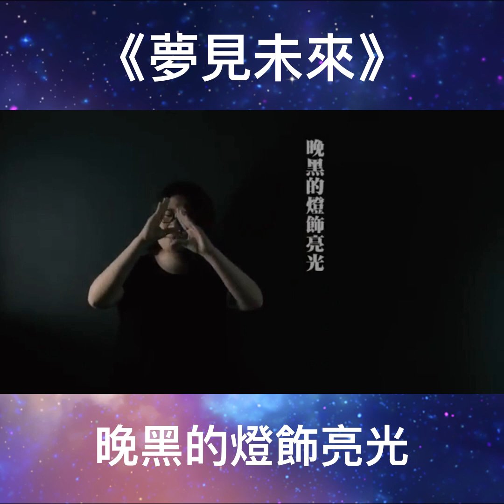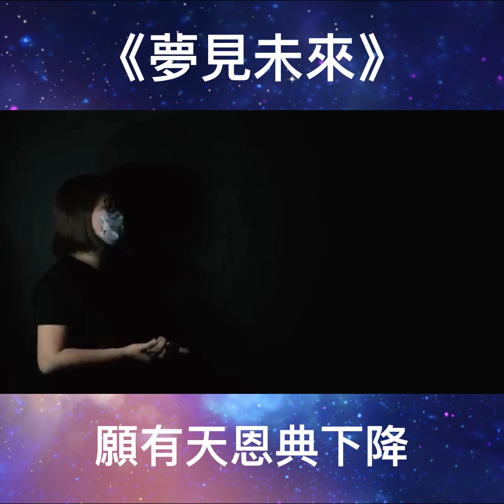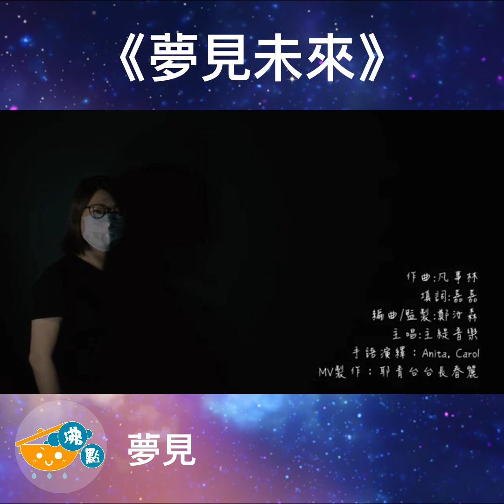《夢見未來》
「親愛的青年，你們不是『未來』，而是天主的現在！」- 教宗方濟各
沸點 祝願各位青年：夢見未來、締造未來！

作曲:凡事林
填詞:嘉嘉
編曲/監製:鄭汝森
主唱:主緹音樂
手語演繹：Anita, Carol
MV製作：耶青台台長春麗

晚黑的燈飾亮光
璀璨的東方堤岸
華麗大都會見盡風浪
歲月安好 不再遙望……
到今天喧聲綻放
萬人聚擠迫窮巷
尋覓那公義快樂彼岸
喊著叫著不見曙光……
夢見未來嗎 夢見自由嗎
文明樂園聽不見真話
誰還未成家 誰是大贏家
誰會喜愛相對謾罵？
著黑衫小姐硬漢
舉雨遮撐起期望
求絕處守護幼嫩盼望
千夫所指都也照講……
稚氣的塗鴉 吶喊的圖畫
讓理想硬仗好好的打
用我身創疤 換你襟上花
和平是廉價的笑話
願有天恩典下降
抬頭望廣闊穹蒼
能用愛驅逐每份不安
遍地花開使我嚮往